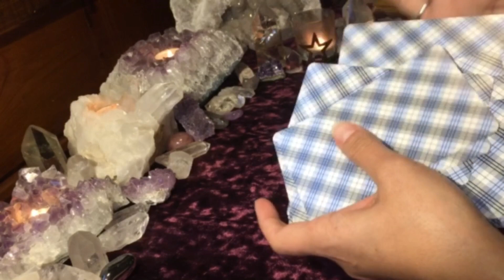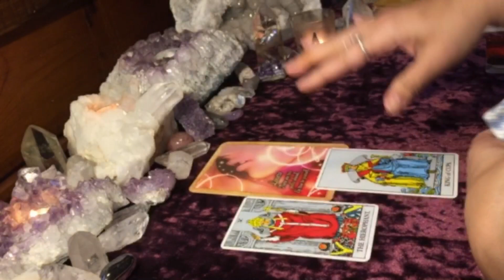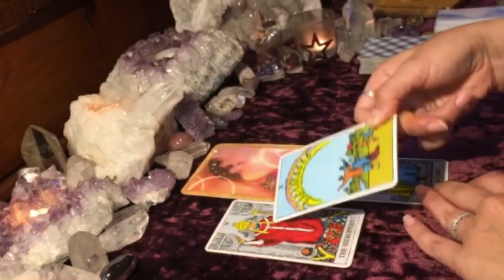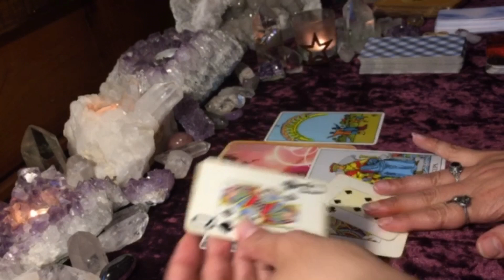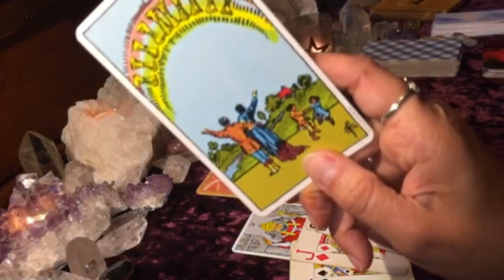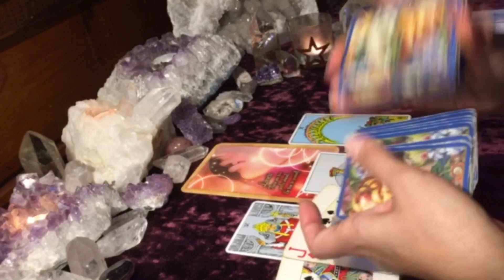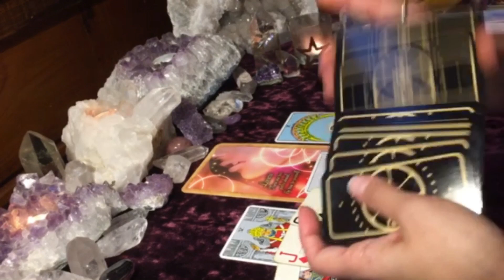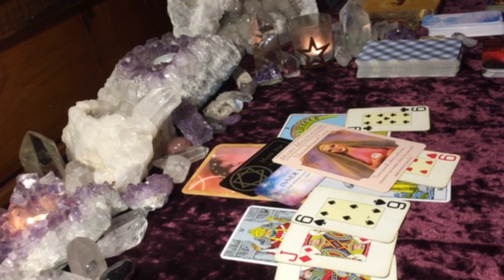ARIES ♈️ A BLISSFUL TIME! LOVE & HEALING VIBES! FINDING YOUR HAPPY PLACE!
This is your monthly tarot reading for ARIES — Sun, Moon, Rising, Venus.

*** Readings are general and may not resonate for everyone watching.

*** Although I have recorded this reading at a certain time in our calendar year, I do consider my readings as TIMELESS. Whenever the Universe nudges you to watch will always be the appropriate time for you.

To book a personal reading, please visit my Etsy shop. ✌🏽+💜

✨ Amazon Wishlist ✨

Intro Song/Music: by Ancient Star Queen

“You hail from Ancient Star Kings and Queens. There aren’t many of you left but enough to start a revolution. Go find the others.” — Channeled message I received April 2017